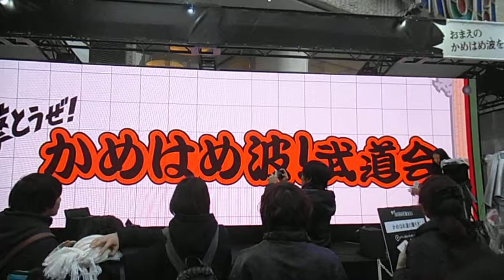DSCF9103渋谷パルコ20150208かめはめ波 試射会